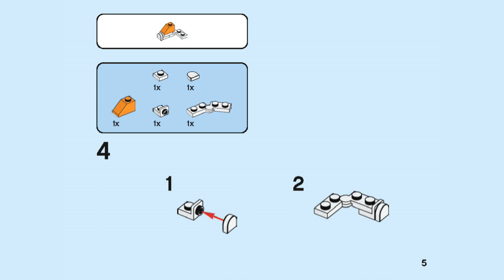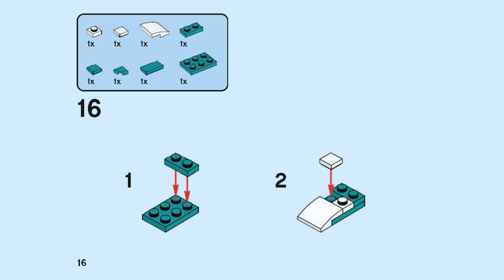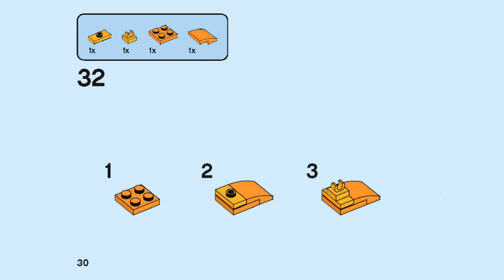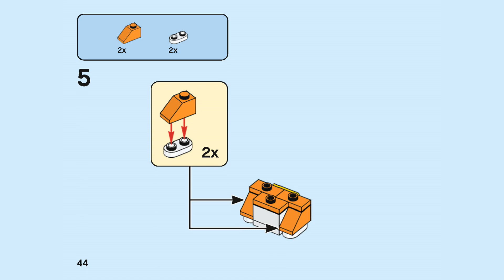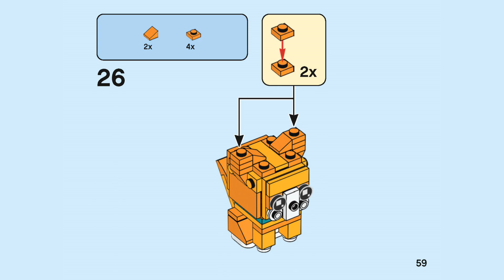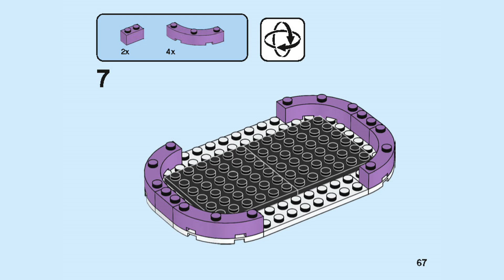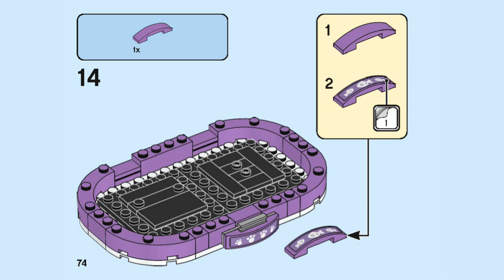LEGO Instructions | Ginger Tabby | 40480 | LEGO BrickHeadz 2021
Building instructions for 40480, Ginger Tabby, LEGO BrickHeadz 2021